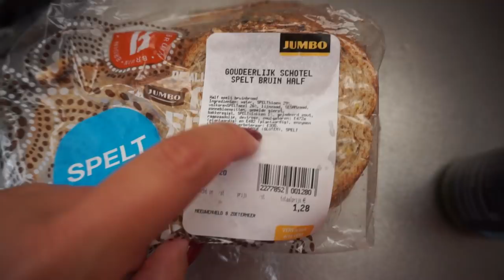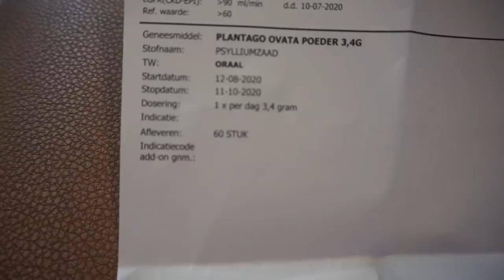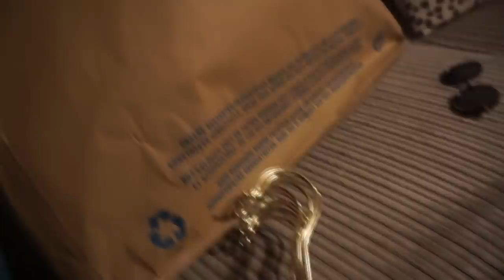VEEL LEUKE DINGEN doen met VRIENDJE 🥰, GROEP 5 lokaal inrichten & PDS diagnose | WEEKVLOG 155